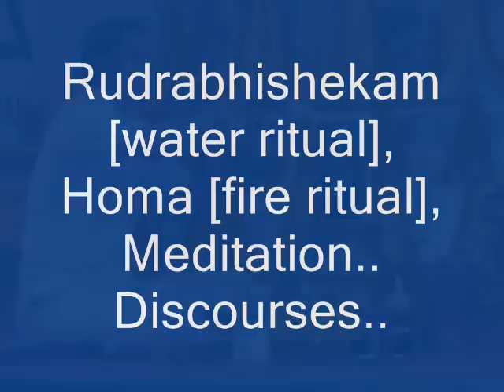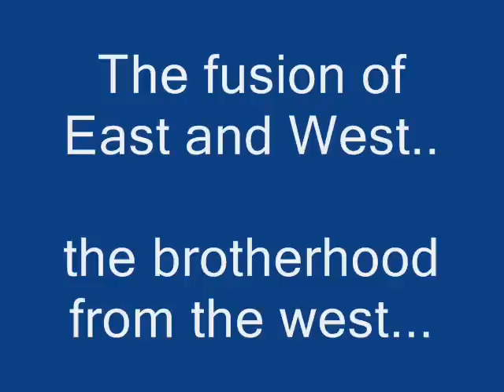Vizag Gurupoojas 2008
January 12-14, 2008. The Mysore Group participates.  This is a slideshow/movie.